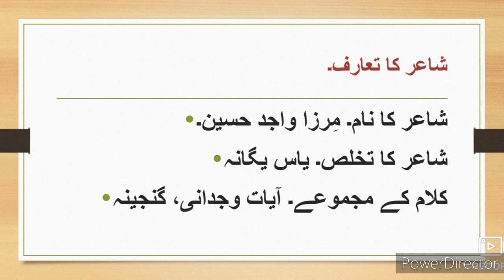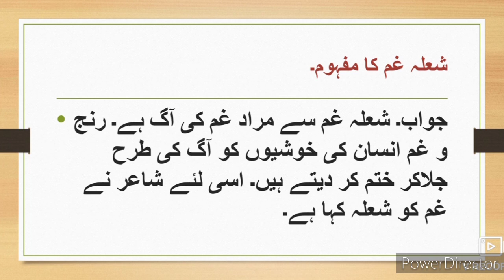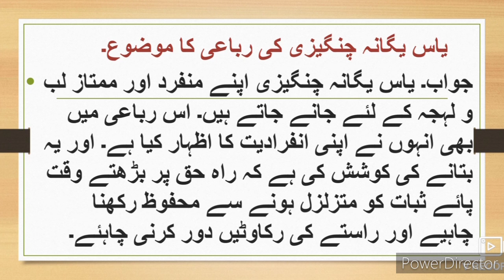10th Urdu Rubai 2 Question Answer ll اُردو رباعی Sawal Jawab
10th Urdu Rubai 2 Question Answer Sawal Jawab. Urdu medium channel by sir Abdul Sattar Khan provide quality online education for students of Urdu medium school 10th class Urdu.
Xth class Urdu medium Rubai Sawal Jawab